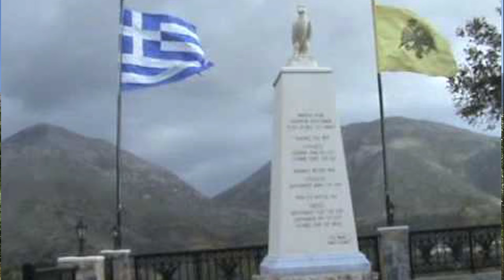ΚΡΗΤΗ@ ο Αλεξης ο Ζορπας ΛΥΡΑ ΜΑΝ ΚΛΑΔΟΣ ΗΛΙΑΣ ΝΙΚΗΦΟΡΑΚΗΣ